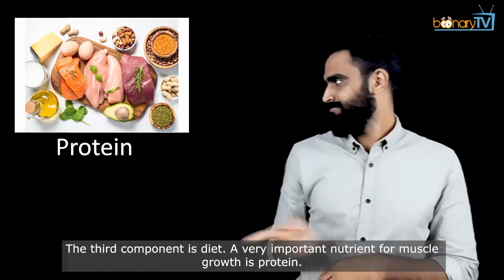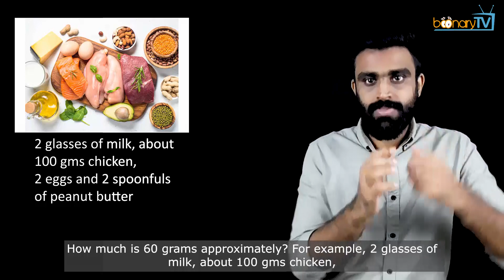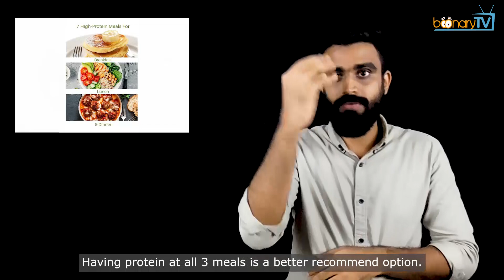No. 95, Health & fitness : How can young people gain muscle? (ISL)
Hello. Greetings from Boonary TV. In today's topic of health and fitness, we will see, "How can young people gain muscle?" In order to gain muscles, what are some of the do's and don'ts? Let's watch ahead.

Most of the young ones are keen to build body muscles. When they watch a famous sportsperson, they desire to have a similar body or when they watch a TV actor, they wish that they too could have a body like theirs, the same triceps or the six pack abs. In order to gain that kind of a body, they will do a lot of exercising, join gym, do diet checks, all of these using YouTube videos; but watching any such random videos won't help, you need to know what suits your body. So, today let me explain in detail to you the three components to gain muscles. The first component is that our body's muscle development starts at the stage of puberty. For girls, it is usually between ages 10 and 14 and for boys it's between the ages 12 and 16. During this stage, our body undergoes changes and releases a hormone called Testosterone which is responsible for promoting larger and stronger muscles. This hormone is more in males and lesser in females, that's why males develop larger muscles. Now, what's the second component? Let's watch.

The second component is training and conditioning those muscles regularly in order to build them. For the muscles to get bigger and bulkier, it must be trained by exercising. Working hard is a must and it is better to have a coach to guide you and provide the right training. Younger ones should stick to body weight exercises only, they do not need to use barbells. Just body weight exercises are enough. The third component is diet. A very important nutrient for muscle growth is protein. If a person's body weight is say, for example 60 kgs, then the body needs 60 gms of protein everyday. How much is 60 grams approximately? For example, 2 glasses of milk, about 100 gms chicken, 2 eggs and 2 spoonfuls of peanut butter will meet your body's need of daily protein intake. So these are the three main components that you should do and follow. But there are certain don'ts too. What are they? Check it out.

Since protein is important for muscle growth, do not stick only to try supplements like protein powders or bars. Some even take steroids which is illegal. The next thing to remember is that protein intake should not be taken only at one meal time of the day, rather it is to be spread evenly throughout the day. Having protein at all 3 meals is a better recommend option. Do not rely only on protein, it is important to eat enough carbohydrates and fat as well. Some of the foods that contain these are as shown in the picture alongside. The most important is to remember that some things are natural for your body. Some bodies won’t develop a 6 pack or large bulging muscles due to genetics! The ability to gain muscles increases with age. So, for those younger ones out there, keep working hard and eating right and eventually you will see muscle gain.